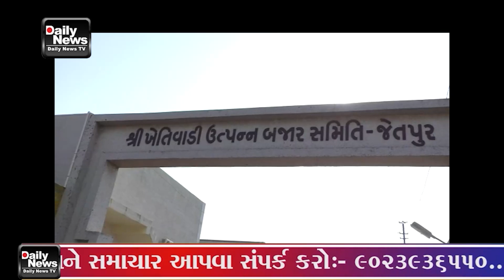04 09 23 જેતપુર માર્કેટિંગ યાર્ડમાં જન્માષ્ટમી દરમિયાન રહેશે બંધ,